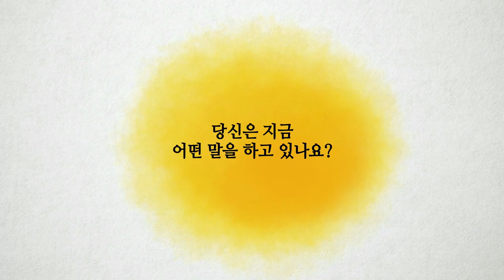제주특별자치도여성단체협의회